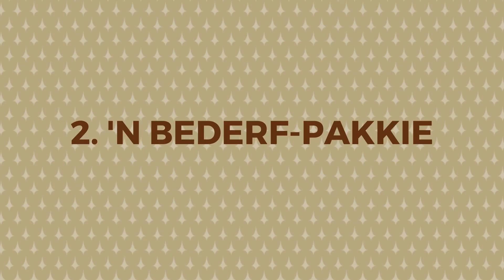Idees Vir Moedersdag 2023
Is jy op soek na idees van dinge wat jy kan doen om Ma se dag 'n bietjie op te vrolik en spesiaal te maak op Moedersdag? Hier is vir jou 'n paar idees.

Bybelstudie Oor Jesus Se Gelykenisse

As jy op soek is na 'n Bybelstudie om hierdie jaar te doen, dan is die Bybelstudie oor Jesus se gelykenisse ideaal. Dit gaan jou meer leer oor die verskillende gelykenisse. En die stappe wat jy volg, gaan jou leer hoe jy self in die toekoms Bybelstudie kan doen.

Sosiale Media

Kontakbesonderhede

Musiek